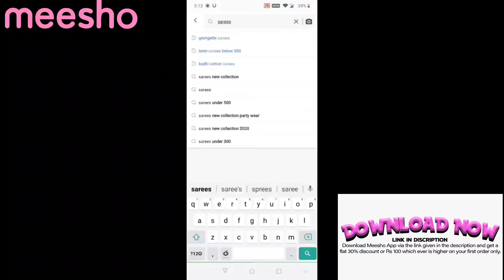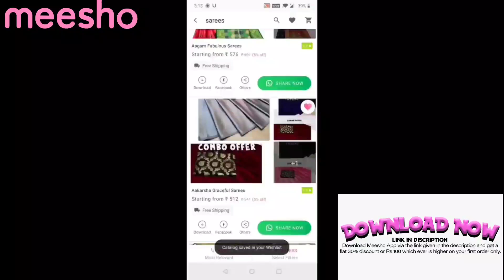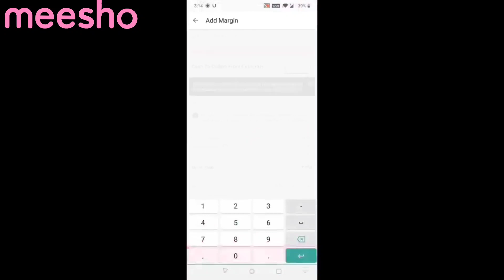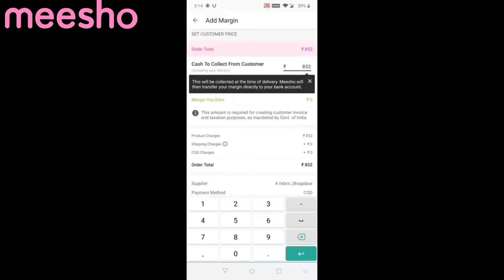వయసును బట్టి blouseని design చేసుకుంటే ఈ చీరలు అన్నిరకాల వయస్సు వారికీ...👌/mulmul cotton from meesho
product codes

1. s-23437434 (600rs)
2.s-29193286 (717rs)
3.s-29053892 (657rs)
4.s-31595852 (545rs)